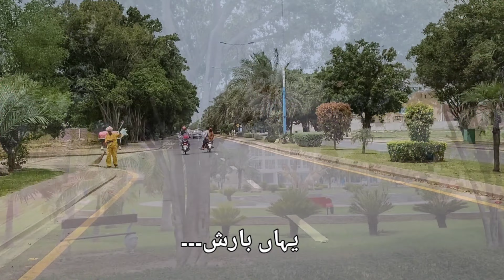Amazingly Shoot Shahkam Flyover, Bahria a long awaited project finally completed,Eid Pur Mili Eidi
‎@Chef Filza Kitchen
Support Chef Filza Kitchen,